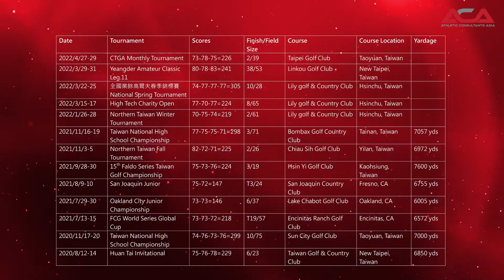Ming-Yuan, Marco Lin 2023 / Golf Recruiting Video / Athletic Consultants Asia / May. 30. 2022